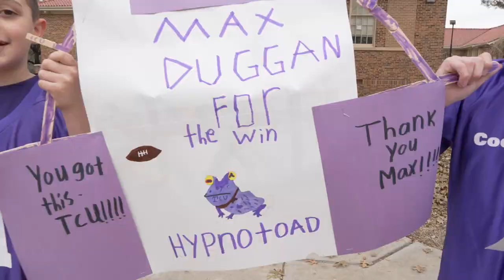TCU and FWISD Neighborhood School Send-Off Championship-Bound Football Team